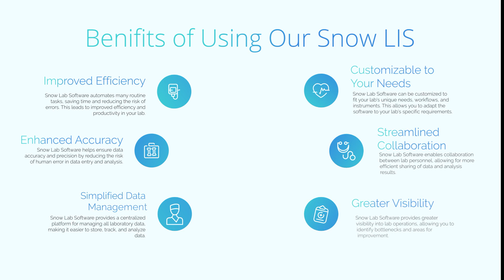Snow Laboratory Software System (LIS)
Introducing Snow Laboratory Software System

The SNOW Laboratory Software System is a comprehensive software solution that helps laboratories of all sizes to improve their efficiency, productivity, and accuracy. The system provides a centralized repository for all laboratory data, including samples, results, and reports. This allows laboratories to easily track and manage their data, and to quickly and easily generate reports. The system also includes a number of features that help to automate laboratory workflows, such as sample tracking, instrument management, and quality control. This can free up laboratory staff to focus on more important tasks, such as providing patient care.

The SNOW Laboratory Software System is a powerful tool that can help laboratories to improve their operations in a number of ways. The system is easy to use and can be customized to meet the specific needs of any laboratory. SNOW is also a scalable system that can grow with your laboratory as your needs change.

If you are looking for a comprehensive and powerful laboratory software solution, then the SNOW Laboratory Software System is a great option. The system can help you to improve your efficiency, productivity, and accuracy, and it can free up your staff to focus on more important tasks.

Here are some of the key features of the SNOW Laboratory Software System:

• Centralized repository for all laboratory data
• Easy tracking and management of laboratory data
• Quick and easy generation of reports
• Automation of laboratory workflows
• Frees up laboratory staff to focus on patient care
• Easy to use and customizable
• Scalable system that can grow with your laboratory

If you are interested in learning more about the SNOW Laboratory Software System, please visit the SNOW website or contact a SNOW representative.

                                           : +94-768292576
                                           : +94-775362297